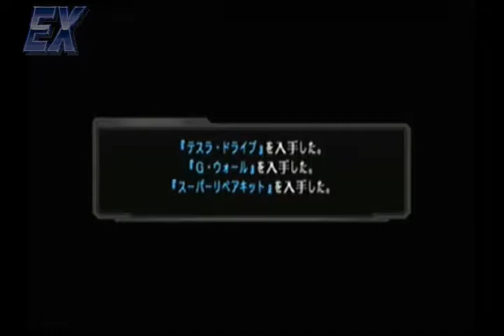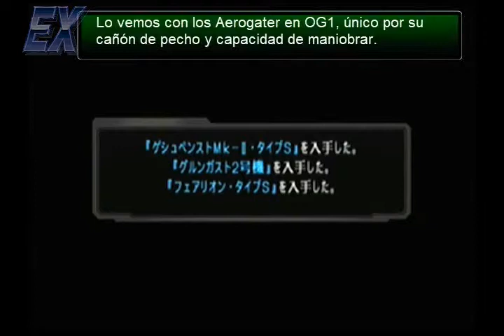Super Robot Wars OG Gaiden - Gameplay Latino - Misión 25 (Parte 3)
Parte Final!

Genial, otra misión exitosa y con PREMIOS al por mayor!!